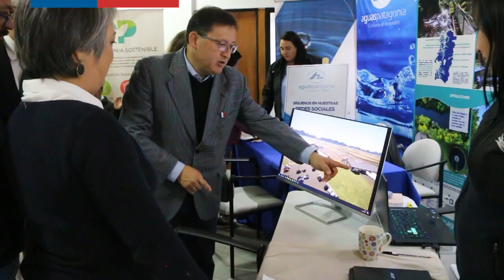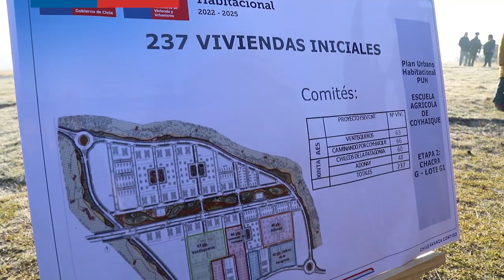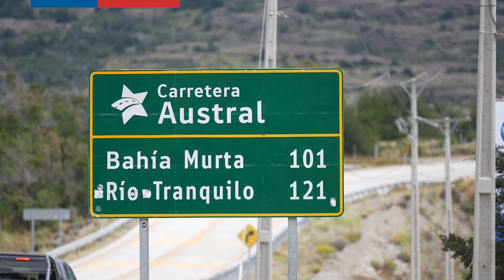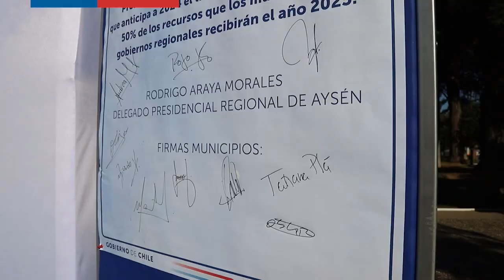Entrevista a Delegado Presidencial Regional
Entrevista a Delegado Presidencial Regional Rodrigo Araya Morales.
Contenido Contratado.